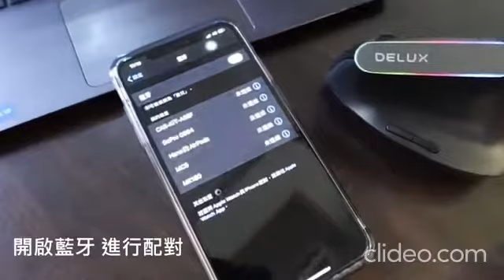Delux M618DB Dual Mode Wireless 2.4G + Bluetooth Vertical Mouse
Abaikan bahasa ya gans..

pastinya bahasanya akan mengikuti Bahasa perangkat kita, klo bahasa china ya ikut china, tapi klo bahasa inggris maka ikut bahasa inggris..

mouse Delux M618DB sangat mirip dengan logitech mx vetical, dengan 2 koneksi akan memudahkan agan untuk berganti device,..